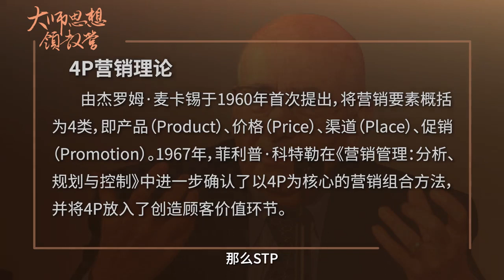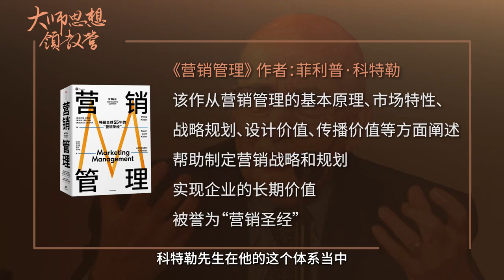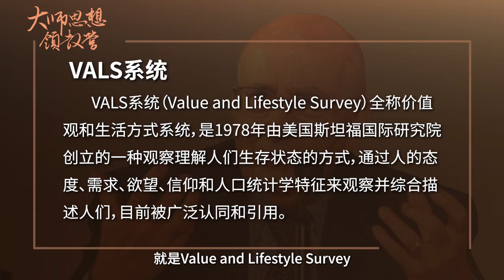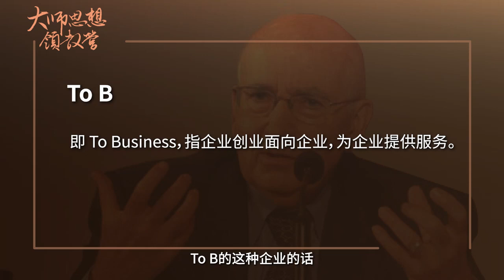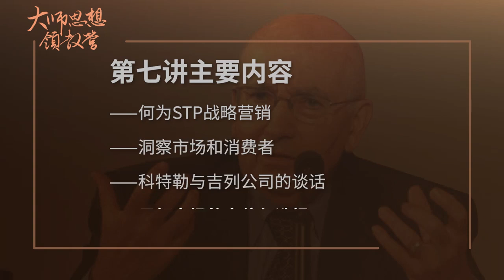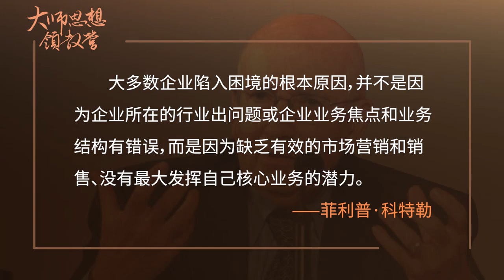[9]怎么做营销战略：STP【“现代营销学之父”科特勒思想领教营】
14天，帮你搭建完整营销体系